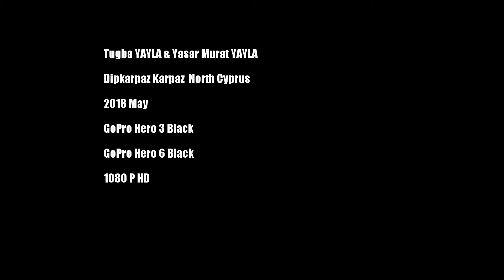Dipkarpaz Karpaz Road North Cyprus 2018 GoPro